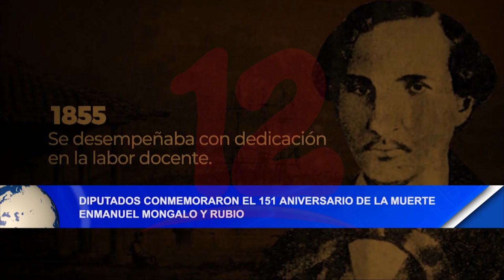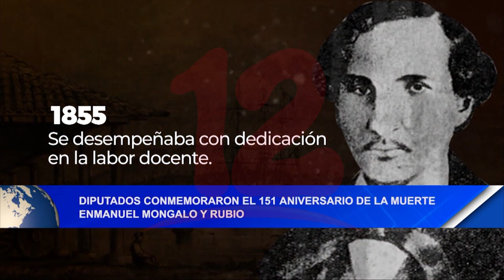Noticias12Nicaragua Diputados conmemoraron el 151 aniversario de la muerte Enmanuel Mongalo y Rubio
A través de una mención, diputados de la asamblea nacional este miércoles conmemoraron el 151 aniversario de la muerte Enmanuel Mongalo y Rubio